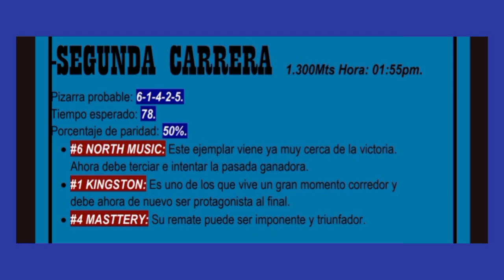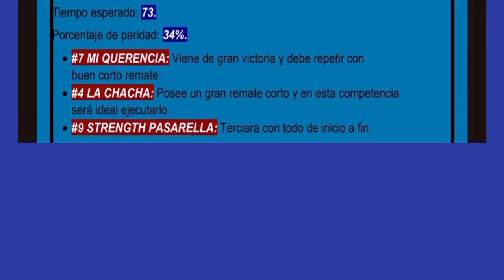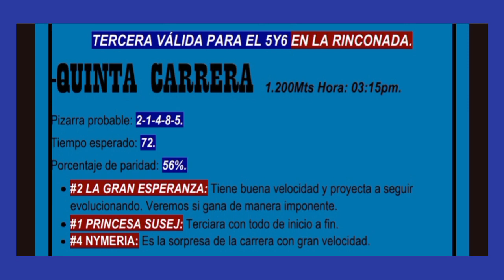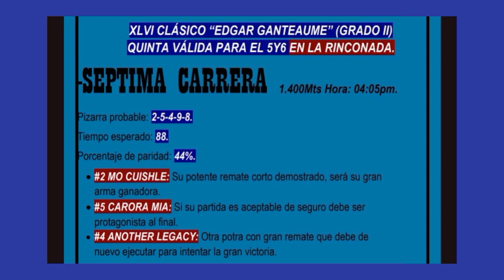LA PREVIA HÍPICA PARA LA RINCONADA SÁBADO 21 Y DOMINGO 22/10/23.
MIDE PULSO EN EL RETO KILATEROS LOS SÁBADOS Y DOMINGOS.
ES MUY SENCILLO Y EMOCIONANTE LA FORMA DE PARTICIPAR.
 CON BS 35 EN CADA TORNEO.
EL RETADOR DEBE ENVIAR SUS DOS MARCAS PARA CADA CARRERA, DE ESTA FORMA:
EJEMPLO:
PEDRO PEREZ
1)3-4
2)4-5
3)5-6
Y ASI SUCESIVAMENTE PARA TODAS LAS CARRERAS.
AL INGRESAR AL GRUPO CONOCERÁS LAS REGLAS DE PUNTUACIÓN Y TODOS LOS DETALLES.
COMPARTE Y MIDE PULSO CON LOS AMIGOS DE ANTONIO GIL EN EL GRUPO LOS KILATEROS.

DEMUESTRA SER EL MEJOR CON TU PULSO Y LLÉVATE EL POTE PREMIO

SI DESEAS VALORAR Y APOYAR MI LABOR PUEDES ENVIAR TUS DONACIONES POR EL PAGO MÓVIL BANESCO 0134 TLF 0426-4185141 CI: 13140337 - SI LO HARAS POR ZELLE CONTACTA MI WHATSAPP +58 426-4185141 SIGUE MI CUENTA EN X @ANTONIOGIL_1 TAMBIEN PUEDES DESCARGAR LA PREVIA HÍPICA #235